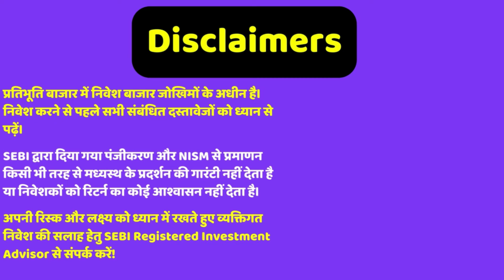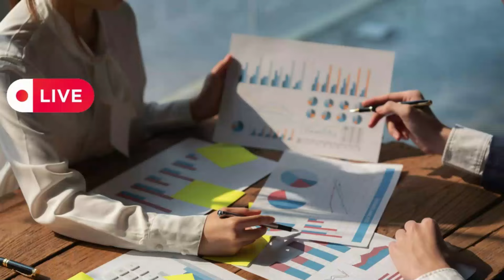यूरोपियन बैटरी कंपनी को भी ख़रीदा, RIL subsidiary Reliance New Energy acquires stake in Faradion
Topic - CDMO is the biggest theme; select companies can grow 5 times in next 10 years: Madhusudan Kela
TCS secures 15-year contract from Irish government
RIL subsidiary Reliance New Energy acquires remaining stake in Faradion

Reference -